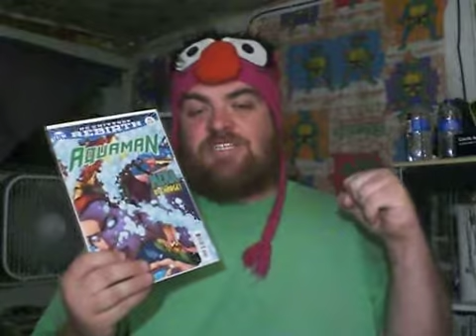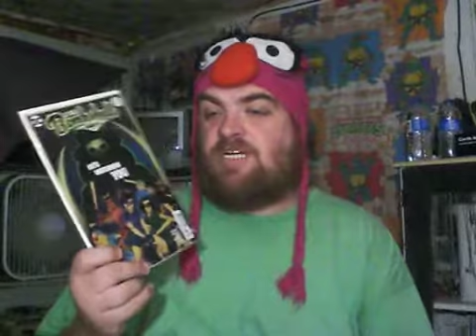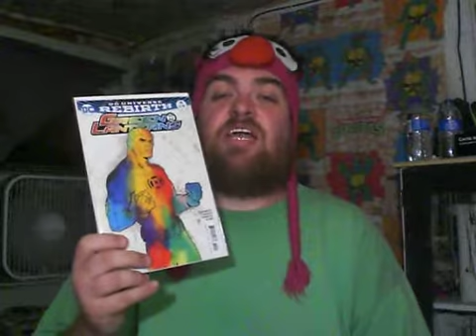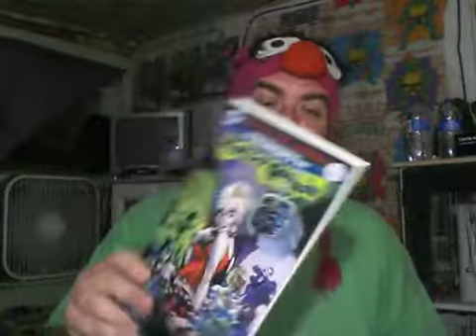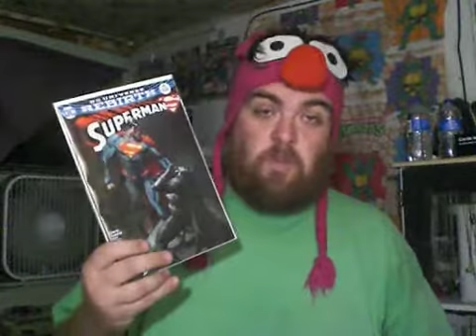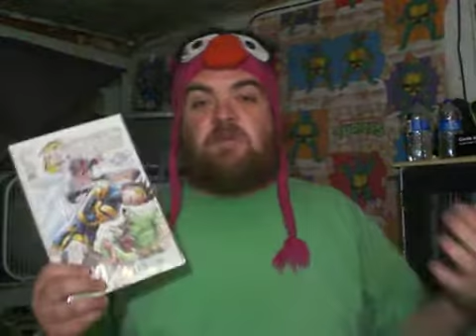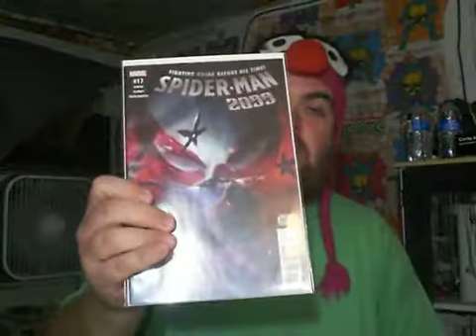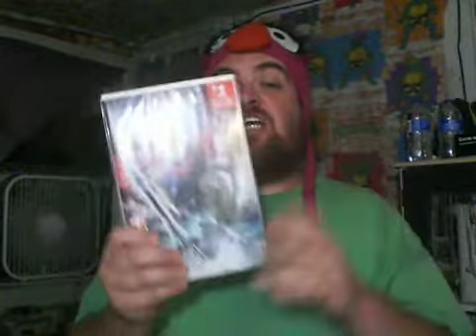Blugoblin Comic Book Review 11/2/16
Time to see how the comics were that started November, 2016.

DC COMICS REBIRTH:
Aquaman #10 (2016)
DC Comics' Bombshells #19

MARVEL COMICS:
Avengers #1 (2016)
Champions #2
Death of X #3
Spider-Man 2099 #17 (2016)
Spidey #12
The Unworthy Thor #1